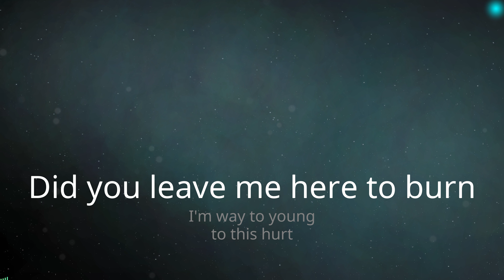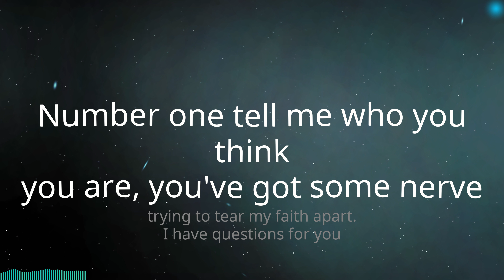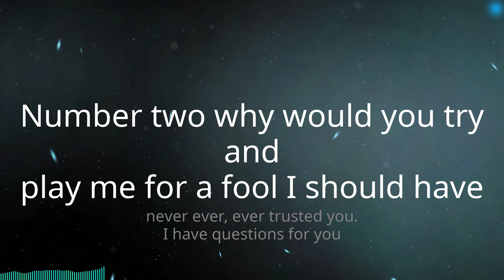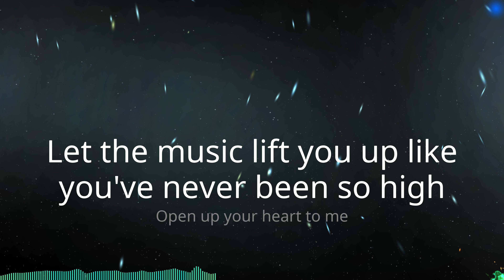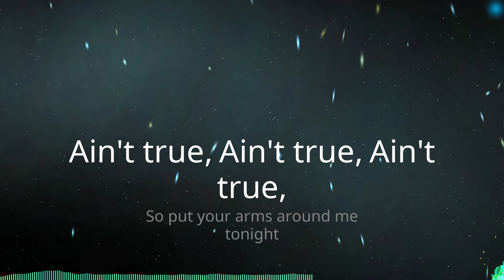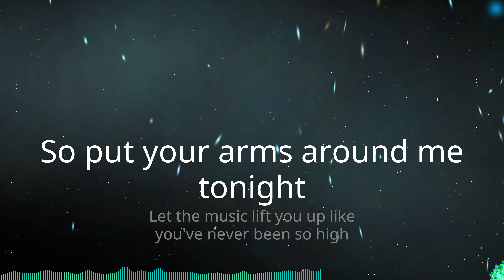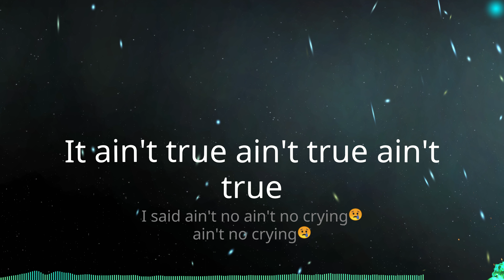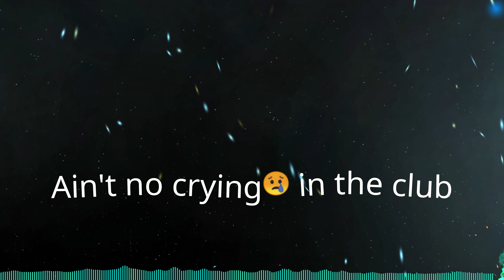Camila Cabello - Crying In The Club (Lyrics)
♫ Camila Cabello - Crying In The Club

Lyrics:
Why?
Did you leave me here to burn
I'm way to young
to this hurt
I feel doomed in hotel rooms
staring straight up at the wall
counting wounds and I am
trying to numb them all
Why don't you care?
I gave you all of me
My blood, my sweat,
my heart and my tears
Why dont you care?
I was there. I was there.
When no one was
Now you gone and I'm here
I have questions for you
Number one tell me who you think
you are, you've got some nerve
trying to tear my faith apart.
Number two why would you try and
play me for a fool I should have
never ever, ever trusted you.
Number three why weren't you who
you swore that you would be
I have questions, I've got
questions haunting me.
I have questions, I have
questions for you
You think that
you'll die without him
You know thats a lie that you
tell yourself
You fear that you'll lay alone
forever now
Ain't true, ain't true,
ain't true
So put your arms around me
tonight
Let the music lift you up like
you've never been so high
Open up your heart to me
you've never been this free
Until you feel the sun rise
Let the music warm your body
like the heat of a thousand
fires
The heat of a thousand fires
Ain't no crying in the club (hey
hey)
Let the beat carry your tears as
they fall baby
hey)
With a little faith your tears
turn to ecstasy
Ain't no crying in the club
You may think that you'll die
without her
But you know that's a lie that
you told yourself
You fear that you'll never meet
another so pure
Ain't true, Ain't true, Ain't
true,
tonight
fires
(hey hey)
they fall baby
(hey hey)
turn to ecstasy
You think that you'll die
without him
You know that's a lie
that you tell yourself
forever now
It ain't true ain't true ain't
true
I said ain't no ain't no crying
ain't no crying
in the club no crying